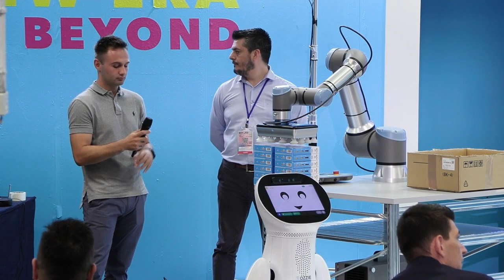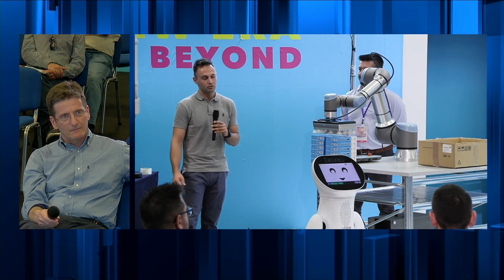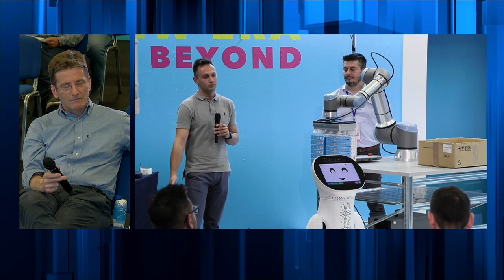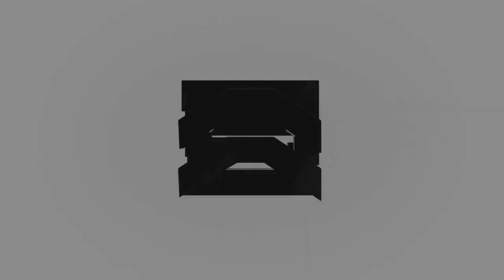TETTIX at Beyond Expo - Live demo UR16e collaborative industrial robot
TETTIX showcased in Robotics Workshop held by I4byDesign I Competence Center and JOIST in the framework of Beyond Expo 2023, the UR16e collaborative industrial robot, one of the latest models by Universal Robots!

George Tsakiridis, Electrical Engineer, presented the automated robotic arm that has a payload up to 16kg. Reinforced with OnRobot gripper, this cobot can be adapted to the requirements of every industry, automating packaging process, eliminating human error and ensuring the high quality of products.

Η TETTIX παρουσίασε στο Robotics Workshop, μια πρωτοβουλία της I4byDesign I Competence Center και του JOIST στα πλαίσια της Beyond Expo 2023, το συνεργατικό βιομηχανικό ρομπότ UR16e, ένα από τα τελευταία μοντέλα της Universal Robots!

O Γιώργος Τσακιρίδης, Ηλεκτρολόγος Μηχανικός παρουσίασε έναν αυτοματοποιημένο ρομποτικό βραχίονα, ο οποίος μπορεί να σηκώσει βάρος έως και 16 κιλά. Ενισχυμένο με το gripper της OnRobot, το συγκεκριμένο cobot μπορεί να καλύψει τις ανάγκες κάθε επιχείρησης, αυτοματοποιώντας την διαδικασία της πακετοποίησης, περιορίζοντας τον κίνδυνο ανθρώπινου λάθους και διασφαλίζοντας την υψηλή ποιότητα των προϊόντων σας.

TETTIX
Ind. Area of Sindos, Zone C, OT 48A
57400 Thessaloniki, Greece
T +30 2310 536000